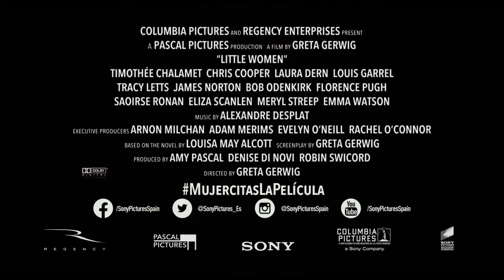Mujercitas (2019) - Tráiler español (HD)